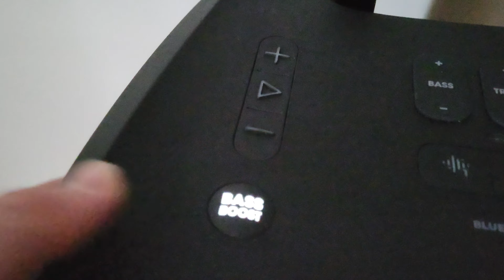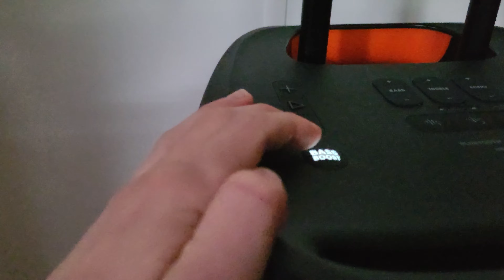JBL PARTYBOX 310 BASS TEST!